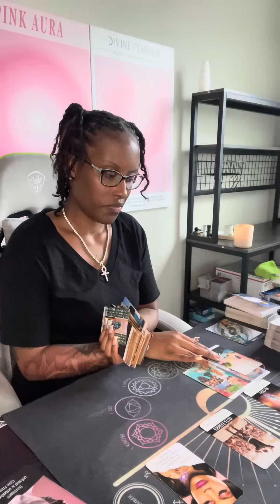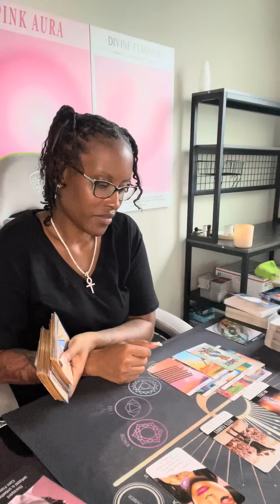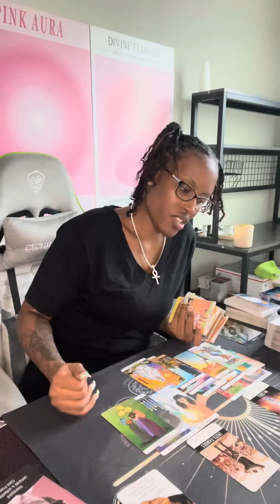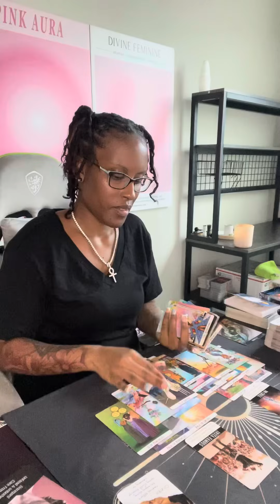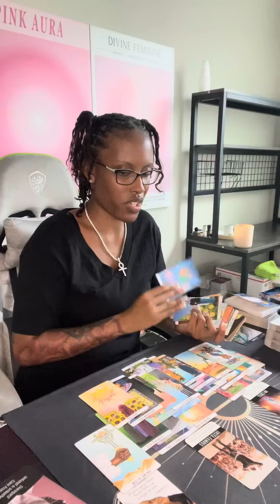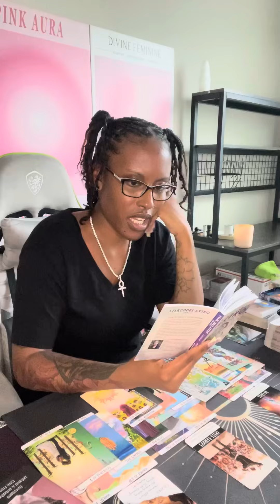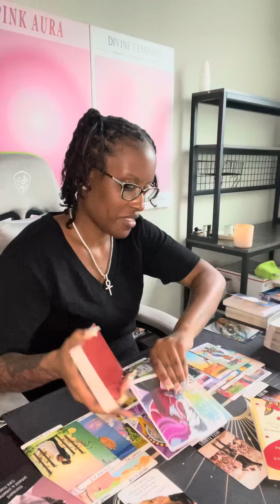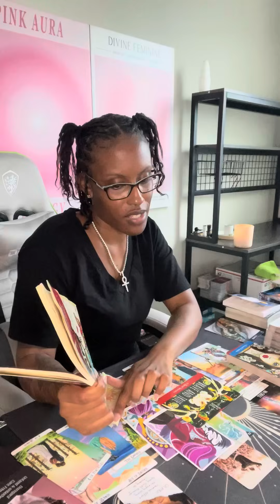Gemini ♊️ Spirit is begging U to do this! Or they R going to make U😂🥶